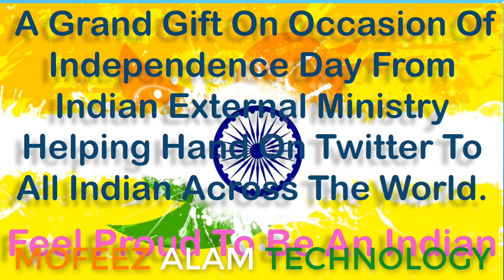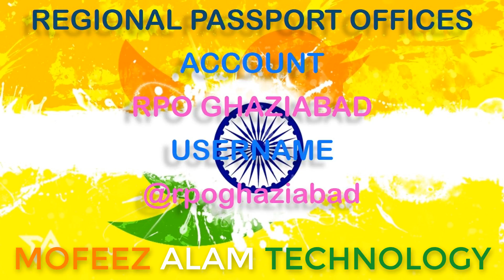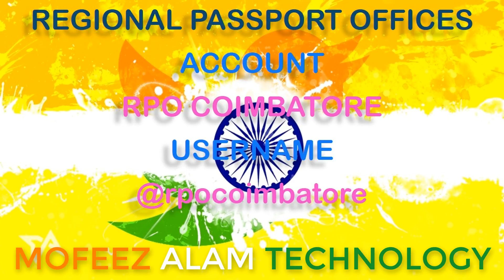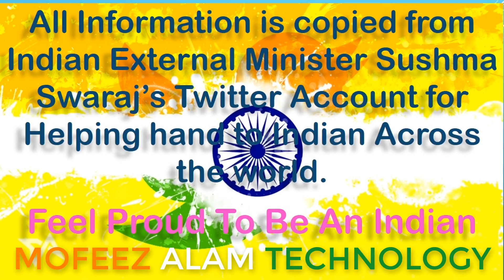Indian External Affairs Ministry Launches Twitter Seva For Help Of Indian Across The World.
This Indian Independence month Indian External Affairs Ministry Launches Twitter Seva For Help Of Indian Across The World. One Package for all Indians in this video "Ministry of external affairs twitter account, Regional Passport Office Twitter Account and All International Indian Embassy Twitter Account"